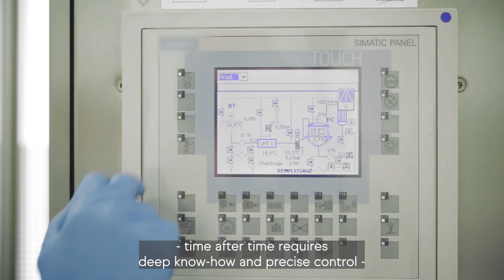Are you in the business of distinctive cheese? You need a second-to-none partner for your cultures.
Biodiversity is one of your most important considerations when selecting the culture portfolio for your cheese recipe. Because you don’t just need one culture to give your cheese brand the distinctive taste and texture that make it special. You need a biodiverse culture series that delivers the same well-defined characteristics – reliably, robustly, time after time.

As a market leader in fermentation, we harvest the power of nature and apply the power of science to help you develop and produce award-winning cheeses.

How can we help you with your cheese making challenges?